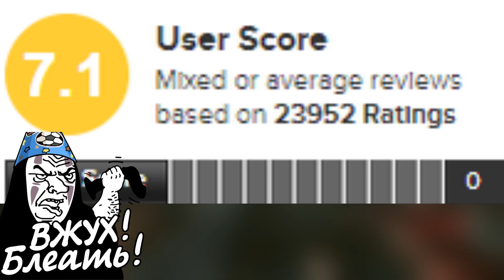Cyberpunk 2077. ОБЗОР. ПРОВАЛ ГОДА?!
Cyberpunk 2077 - один из самых кричащих проектов года! Стоит ли играть в него сейчас или подождать выхода в более подходящем качестве? Мой канал погрузился в жизнь Night City, чтобы провести репортаж из самых потаённых уголков CD Project Red!

МОИ СЕТИ

МОЙ КОМП:

Processor -Intel Core i7-6700 CPU 3.40 GHz
Vodeo - NVIDIA GeForce GTX 1060
DDR4 - Corsair 16 Gb
Мicro – RODE-NT